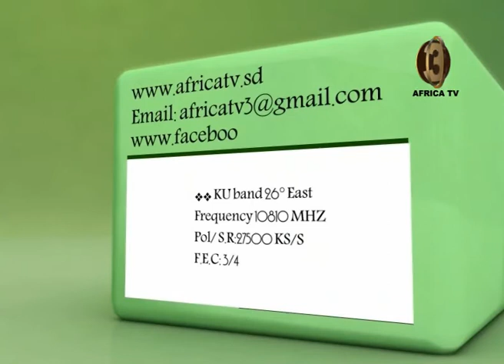AFRICA TV 3 # SHIRIN : HASADA GA MAI RABO TAKI NE - 15. SH. MUHAMMAD TUKUR ADAM AL-MANAR